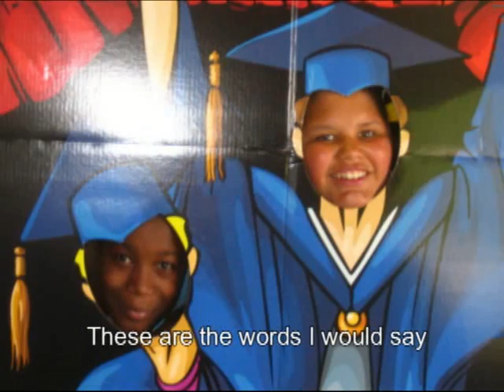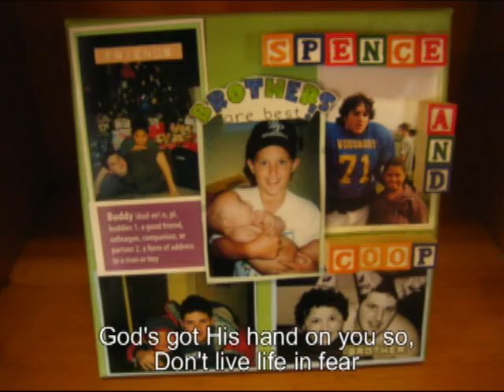Cooper Andrew Aikens